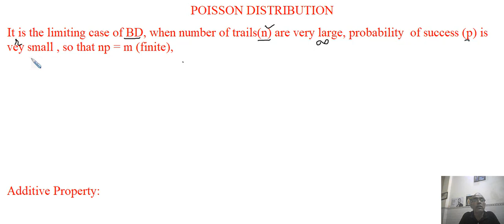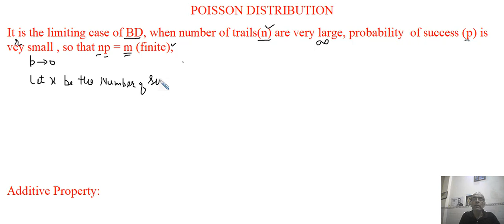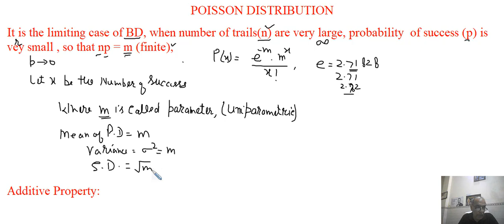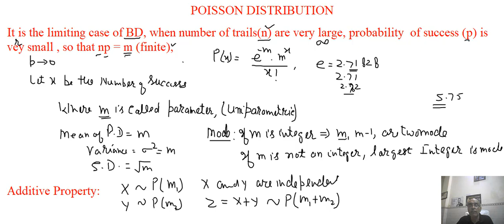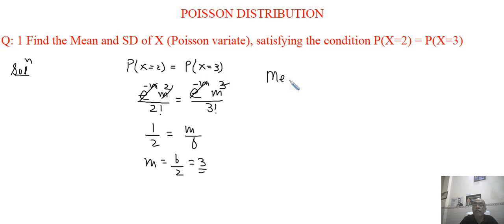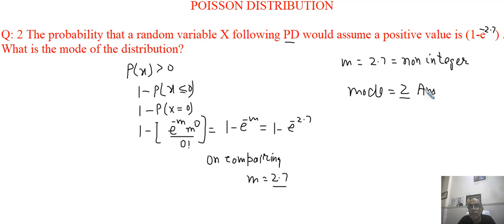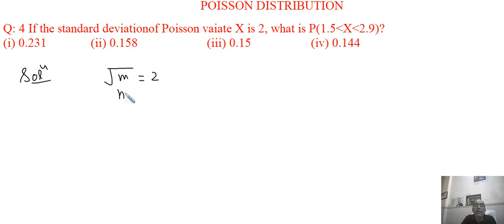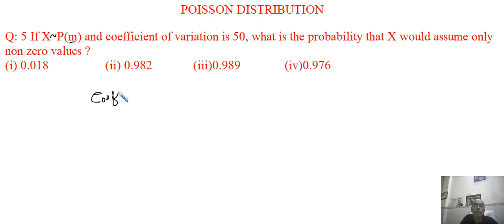Poisson Distribution (I)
This video Covers Basic Idea about Poisson Distribution and Formula to find out P.D